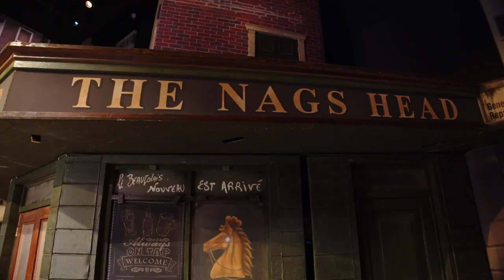Only Fools And Horses The Musical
Introducing @ofahmusical with the fantastic @lesdennis The team had a hilarious day filming at The Theatre Royal Haymarket. Don’t miss out on Les Dennis’s epic take on Grandad. 🙌🏻 Grab your tickets now 🤩